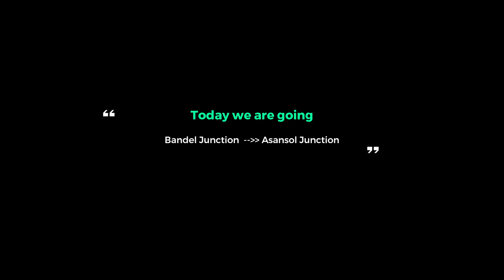Microsoft Train Simulator | 12383 Sealdah - Asansol InterCity Express | Msts | Part-2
"Welcome to 'Game On Now' – your destination for epic Microsoft Train Simulator adventures! 🚆🎮 Join us for a series of thrilling episodes as we embark on a virtual railroading journey like no other. Hop aboard and let's explore the tracks together. 🌟 MicrosoftTrainSimulator GameOnNow RailroadGaming"